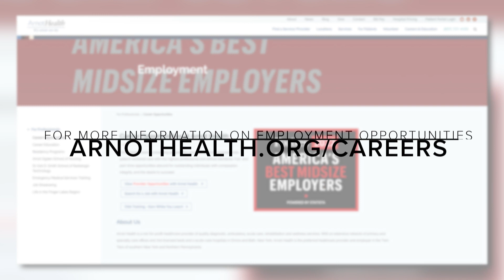Looking for staff for our 4D Unit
Nurses talk about the importance of working in medical-surgical areas of Arnot Ogden Medical Center.